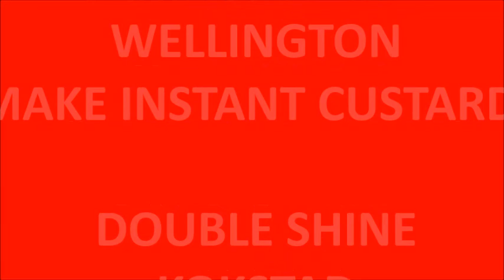Fanie Visagie: Custaspray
Fanie Visagie and Wellington